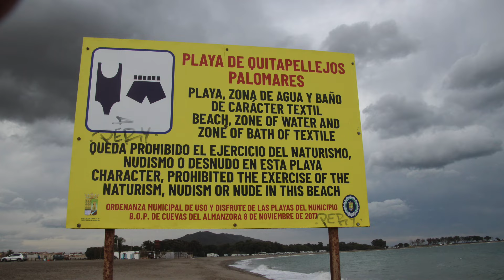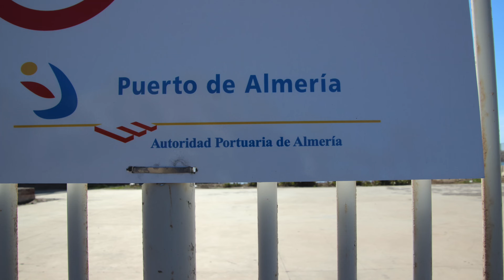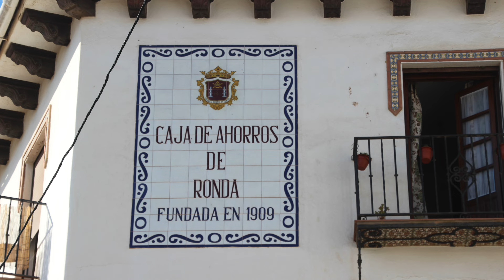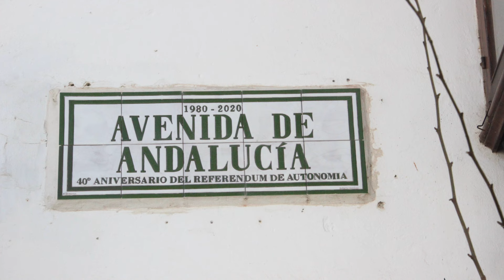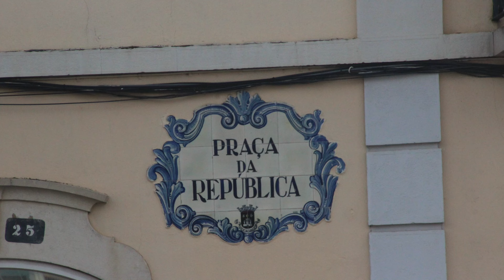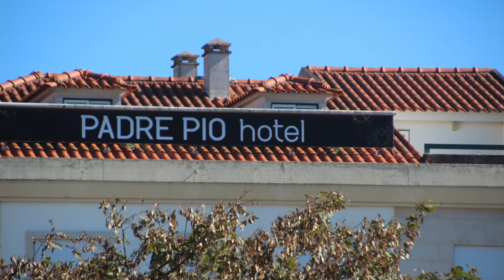Op vele verzoek een Foto Video compilatie van Margôt haar foto's @2024#073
Nadat wij thuis zijn gekomen en geen video's meer geplaatst hebben kregen we tientallen vragen over een foto/video compilatie van Margôt haar foto's ..
Margôt zegt gisteren... maak er maar iets leuks van.. ik heb 863 foto's zoek maar uit 🤣
kijk maar even mee naar het resultaat in deze video 👍👍😎😎